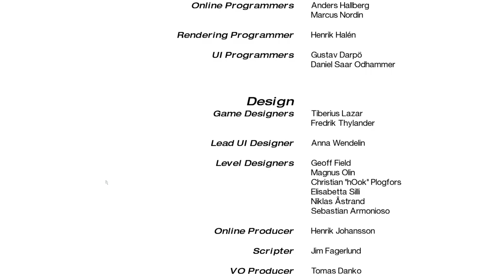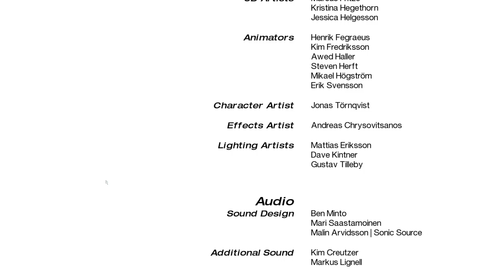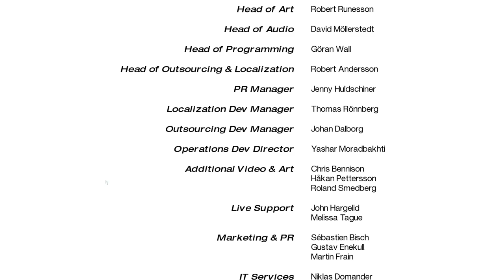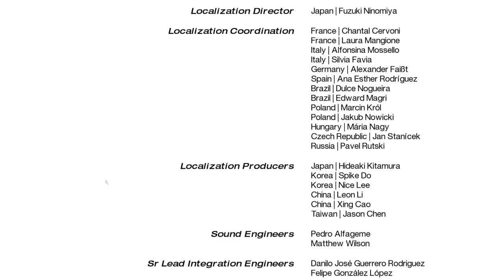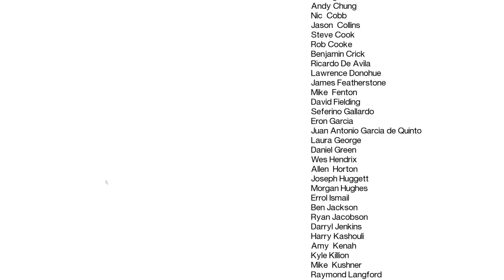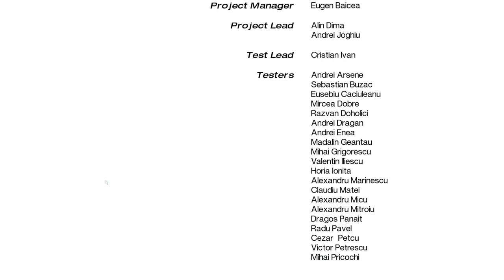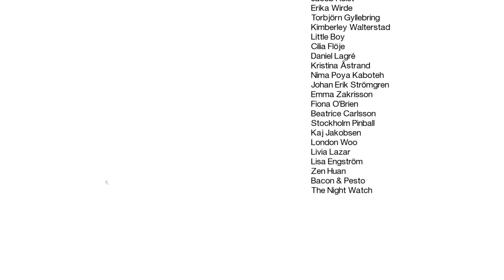Mirror's Edge - FINAL - 14 - the line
all and all, I'm very happy to have finally played this game
... kinda basic statement but like, that's the truth. I pretty much got exactly what I expected!